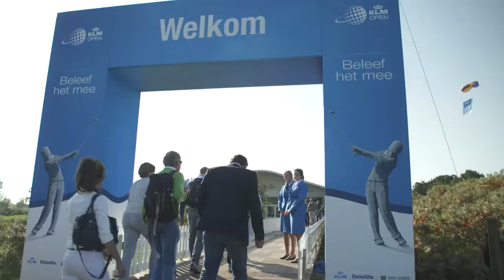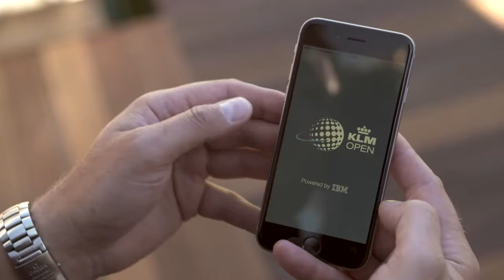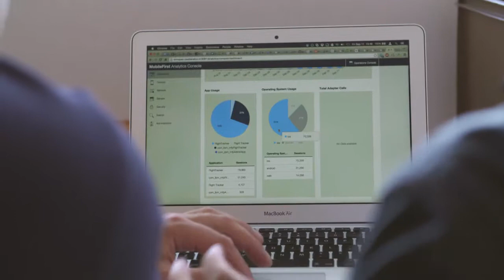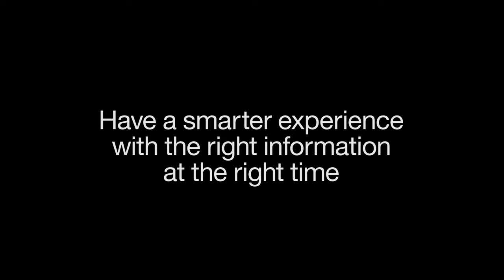KLM Open 2015